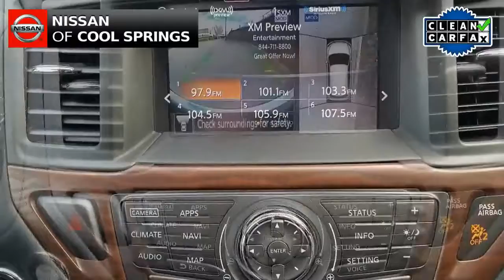Used NP4239 2017 Pathfinder Platinum in Cool Springs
...With Leather Interior, Bluetooth, Backup Camera, and GPS Nav, This Pathfinder is a 1-Owner Vehicle with a Clean Carfax, and it's still under Factory Warranty. It's Nicely Equipped with, Power Moonroof, Cooled and Heated Front Bucket Seats, with Heated 2nd Row Seats, Bose Premium Audio System w SiriusXM, Rear DVD System, Alloy Wheels, Remote Start, Push-Button Start, Fog Lamps, Remote Keyless Entry, 3rd Row Seating, Towing Package, And MORE! Come in and see why we have been the #1 Volume Nissan Dealer in Tennessee 5 YEARS in a ROW! Boom. Welcome to Nissan Nation. Odometer is 5390 miles below market average! CARFAX One-Owner. Clean CARFAX.